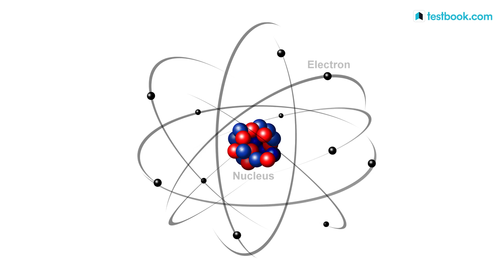Dr. Homi Jehangir Bhabha | Father of Indian Nuclear Programme | Important facts for RRB, SSC & Bank